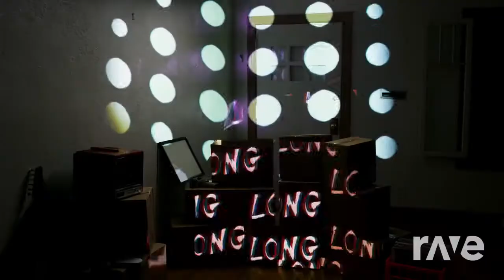Ravence - Mizu And Cg5 & Marshmello ft. Khalid | RaveDJ